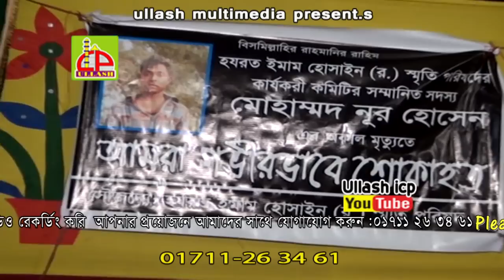পীর আউলীয়ার কারামাত part-2 | Mawlana Mizan Ur Rohman Alkaderi | ullash icp | 2018